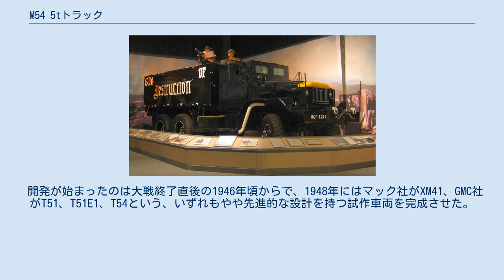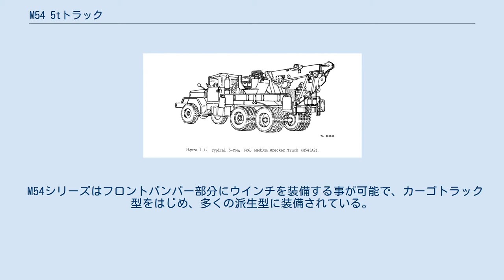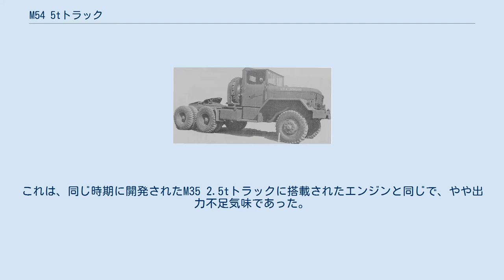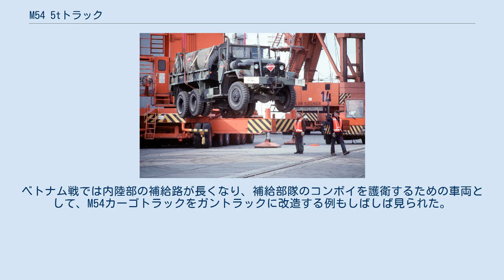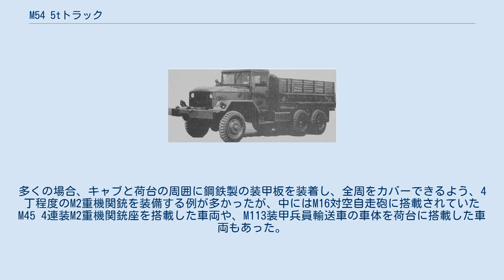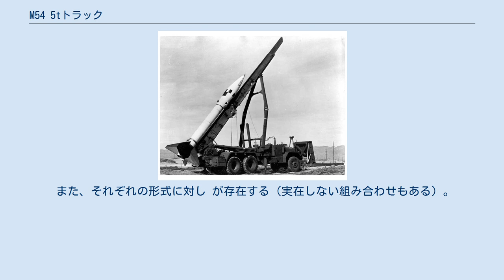M54 5tトラック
M54 5tトラックは、第二次世界大戦後にアメリカ合衆国で開発・運用された6×6輪駆動の5tトラックである。
 M54 5tカーゴトラックは、第二次世界大戦の直後にアメリカ合衆国で開発された輸送用トラックで、M39 5tトラックシリーズの基本車種に相当する。
第二次大戦で使用された6トンクラスのホワイト666トラック、コービット50SD6トラックおよび、4トンクラスのダイアモンドT 968トラックの後継として開発された。
オフロードで約5トン、舗装道路では10トン近くの積載量を持ち、1980年代までアメリカ軍で現役使用されていた。
 開発が始まったのは大戦終了直後の1946年頃からで、1948年にはマック社がXM41、GMC社がT51、T51E1、T54という、いずれもやや先進的な設計を持つ試作車両を完成させた。
これらの車両は結局採用されなかったが、1951年になって前述の車種を参考にして、インターナショナル・ハーベスター社がXM41E1を製作した。
この車両は参考にされた車種と異なって、保守的な設計でまとめられていた。
この車両は米軍によりM41として制式化され、その後、後輪をダブルタイヤに改良した車両がM54として1952年に制式化された。
M54はインターナショナル・ハーベスター社、カイザー社によって量産が始められ、ダイアモンドT社、マック社でも若干数が製造された。
M54/M39トラックシリーズは、カーゴトラック型だけでなく、レッカー型やダンプトラック型など、多くの派生車種が開発された。
この中で、シングルタイヤのM41は最大積載量がM54の約10トンに対し約7.5トン程度であった事から、他のM54/M39系列車種より早い時期に製造が終了している。
 M54シリーズはフロントバンパー部分にウインチを装備する事が可能で、カーゴトラック型をはじめ、多くの派生型に装備されている。
キャブ（運転台）は基本的にソフトトップ型で、リングマウントを装着することでM2重機関銃を装備可能であった。
 M54カーゴトラック、および系列車種には当初、コンチネンタル製R6602ガソリンエンジンが搭載されていた。
これは、同じ時期に開発されたM35 2.5tトラックに搭載されたエンジンと同じで、やや出力不足気味であった。
このため、変速機のギア比を変更し、エンジンをマック社製のENDT-673 ディーゼルエンジンに換装する改良が行われた。
これがM54A1カーゴトラックで、系列の派生車両も同様にディーゼルエンジンに変更されたものは形式番号にA1が付くようになっている。
A1型に換装された車両の外観上の相違点としては、右側フェンダー上に円筒形のエア・クリーナーが装備されるようになった事が挙げられる。
 1960年代になりベトナム戦争が始まると、燃料補給を容易にする観点から、マルチフューエルエンジンである、コンチネンタルLD-465-1系のエンジンに換装する改良が行われた。
このエンジンは、ガソリン、軽油、および航空機用の燃料をそれぞれ単体あるいは混合しても使用可能で、このエンジンに載せ換えたM54A1はM54A2と呼称されるようになり、派生車種もこれに倣っている。
M54A2では（厳密にはM54A1の後期モデルからは）、キャブ右側に煙突状の排気管が装備されるようになっている。
 M54トラックシリーズはベトナム戦争で米軍の主力トラックとして活躍した。
ベトナム戦では内陸部の補給路が長くなり、補給部隊のコンボイを護衛するための車両として、M54カーゴトラックをガントラックに改造する例もしばしば見られた。
これらのガントラックには当初、M35 2.5tトラックが多用されたが、防御力・火力を強化するため、より積載力のあるM54系にシフトしていったとみられる。
多くの場合、キャブと荷台の周囲に鋼鉄製の装甲板を装着し、全周をカバーできるよう、4丁程度のM2重機関銃を装備する例が多かったが、中にはM16対空自走砲に搭載されていたM45 4連装M2重機関銃座を搭載した車両や、M113装甲兵員輸送車の車体を荷台に搭載した車両もあった。
 M54シリーズは約20年に渡り生産が続けられ、アメリカ本国以外でも多数が輸出され使用された。
1970年代に入ると、M54A2系列の改良型であるM809 5tトラックシリーズが開発され、生産が始まったが、完全には更新されず、1980年代になってM939 5tトラック...